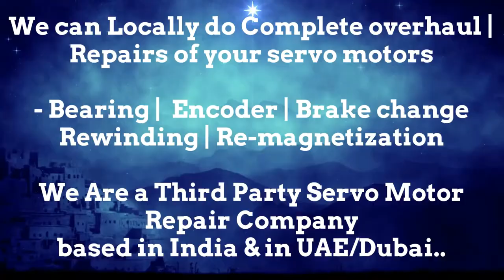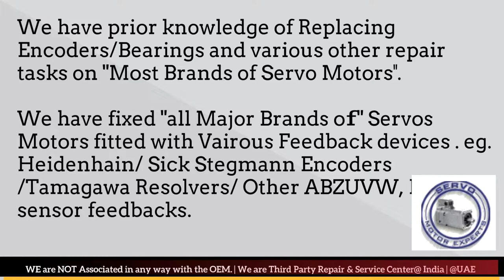Here is How how to check Peddinghaus Siemens servo motor is working or not working properly ?